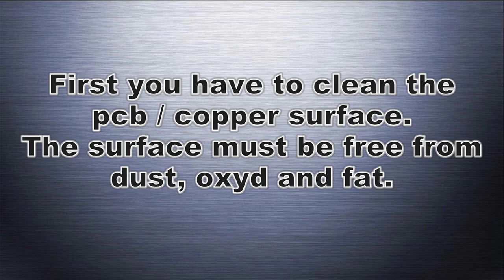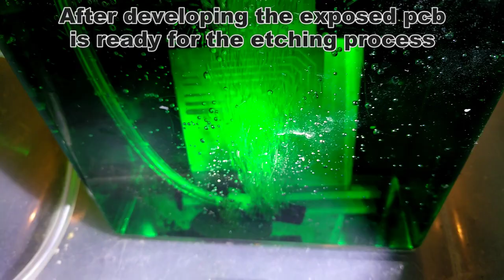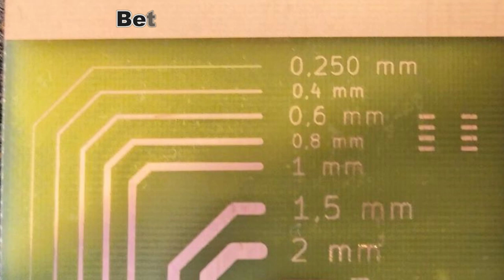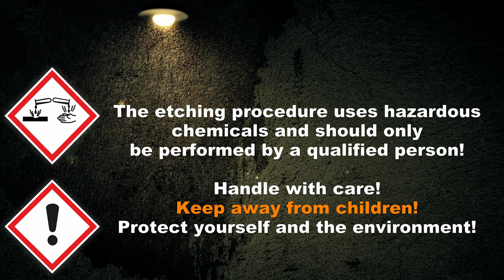KiCAD & LaserGRBL, Step 4, laser exposing and etching, creating a test pcb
My laser engraver is ready to use. Now i have to check the quality. As result i know the minimum size of the traces for my pcb projects. The quality is better then expected. Traces down to 0,4 mm are possible. This is more as needed for me as hobbyist.

If anyone interested in recreating my project, you can download the KiCAD files for the GRBL
board and the Laserdriver here:

To get the PCB´s simply zip the "plot" subfolder, then  upload this zip and place a order on seeedstudio.com or another pcb manfacturer.